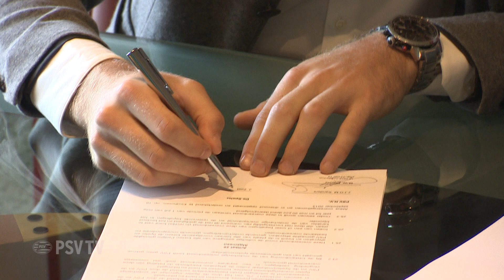Jeroen Zoet beloont zichzelf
Doelman verlengt zijn contract tot 2017.